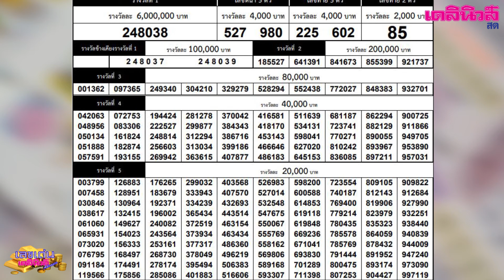"เลขเด่น เดลินิวส์ Advance" งวดประจำวันที่ 16 พฤษภาคม 2561